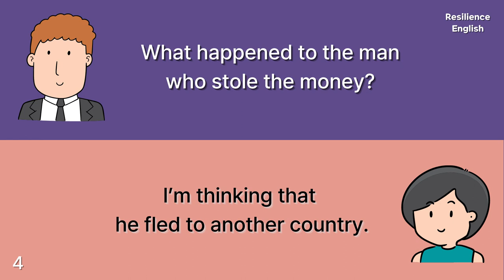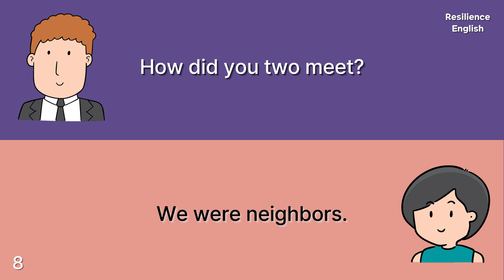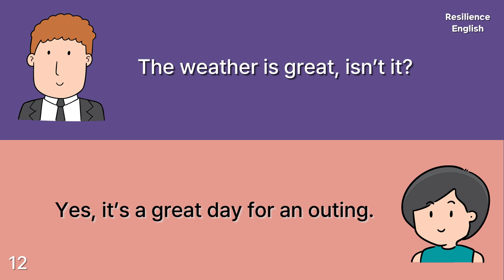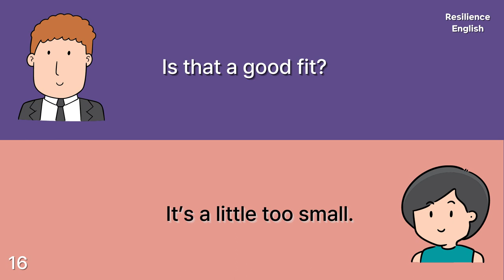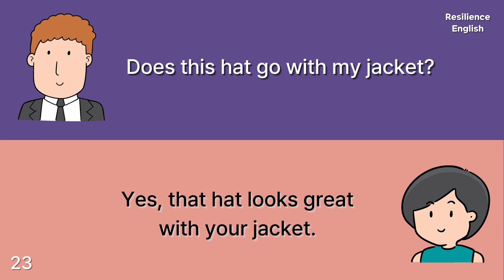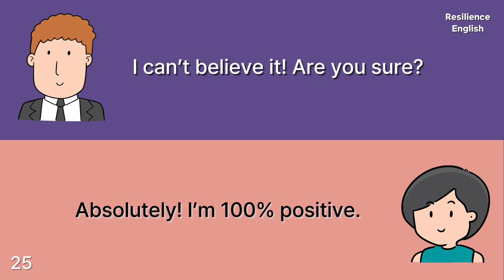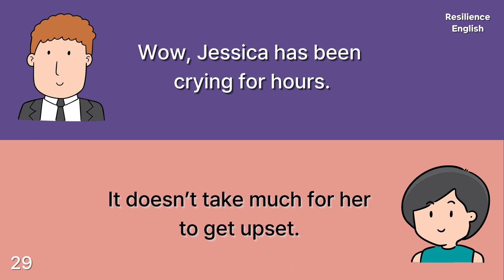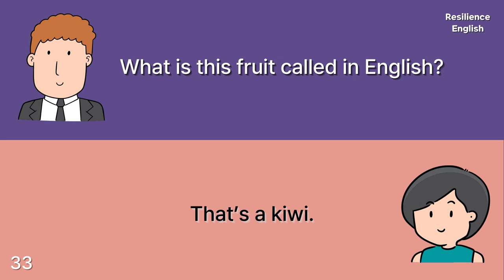Common English Questions and Answers, Basic English sentences used in daily life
English conversation: Number 3